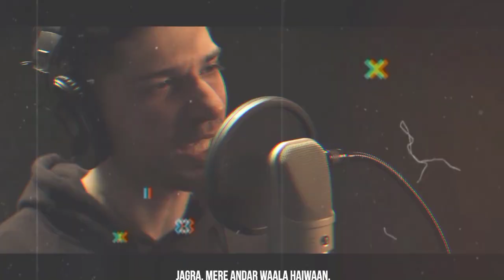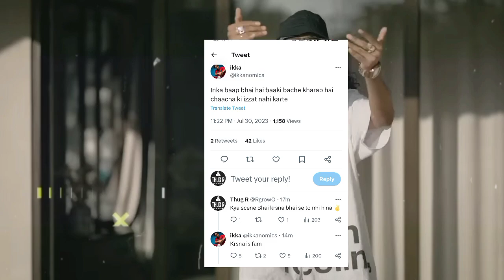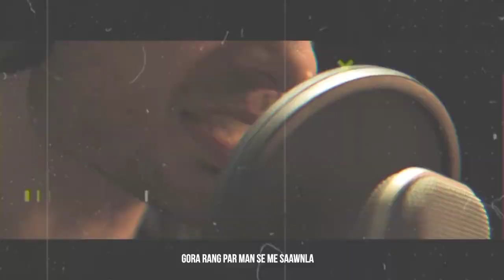EMIWAY BANTAI Ki Big Boss Main Bejatti 🤣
bigg boss latest
bigg boss peepoye
bigg boss elvish fights
bigg boss live
lakshay and archit
jiya shankar exposes
jiya shankar
jiya sabun ka paani
elvish yadav
elvish yadav systumm
Elvish yadav big boss
elvish yadav big boss fight
elvish yadav fight
Elvish yadav vs Avinash
elvish yadav big boss reaction
mc stan diss emiway
mc stan diss for emiway bantai
emiway bantai
emiway diss krsna
emiway diss mc stan
emiway Kots
emiway Kots album review
emiway Kots album reaction
emiway Kots album reaction hit human
emiway kots freestyle
emiway kots freestyle reaction
emiway Kots freestyle diss krsna
rapbot
emiway Kots album review rapbot
Shivam dhakad
Rohit zone
krsna
emiway dril reaction
emiway dril
emiway drill song
drill reaction
reaction on drill
reaction on emiway drill
drill
drill emiway reaction
i guess
i guess krsna
i guess krsna reaction
reaction on krsna i guess
kr$na
kr$na rapper
kr$na rapper untitled
kr$na rapper mother name
kr$na rapper cap
kr$na rapper quotes
rappers talking about krsna
meeting rappers in real life ft. raftaar kr$na
kr$na all rap
kri$na rapper
kr$na best rap
kr$na rap battle
kr$na rap boy
kr$na rap course
kr$na rap class
kr$na frontrow rap course
kr$na x rap demon
kr$na english rap
kr$na english rap reaction
kr$na eminem rap
kr$na fast rap
kr$na first rap
kr$na rap god
reaction on krsna
rap
mc stan
krsna reaction
mc stan new song
emiway bantai
emiway machayenge 4
emiway machayenge 4 back
emiway bantai machayenge 4 back
again krsna vs emiway
emiway bantai show
emiway machayenge 4 reaction
Rohit zone